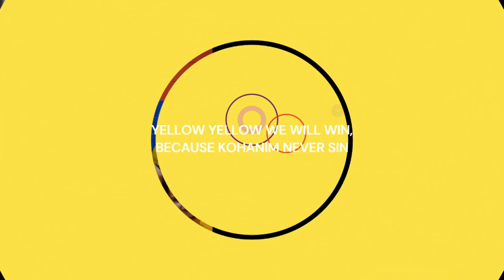Maccabia 2023 Yellow Team Movie